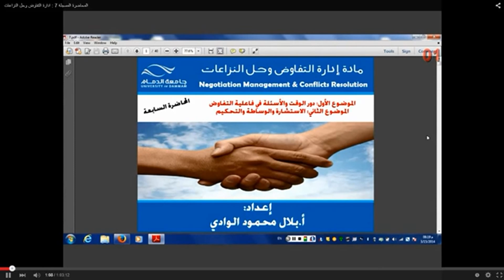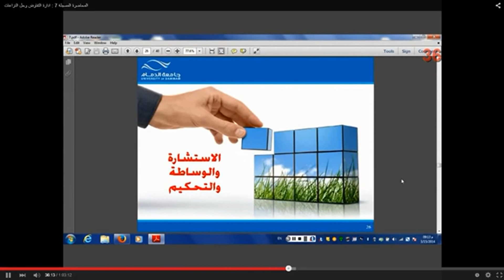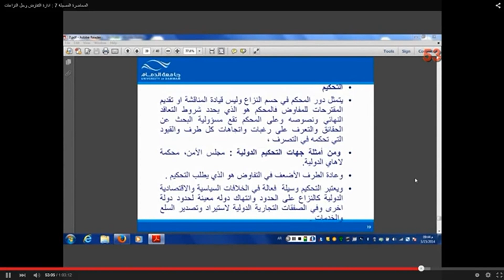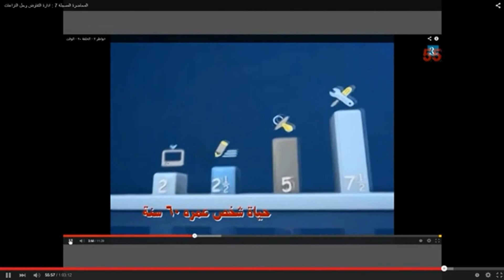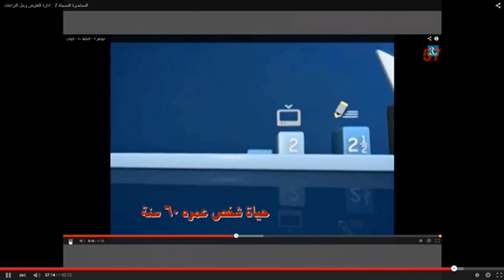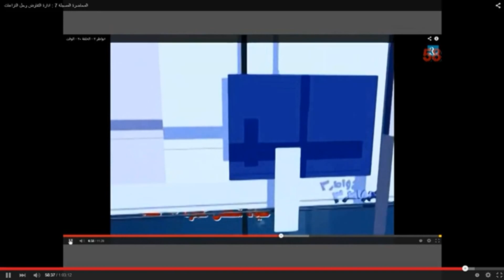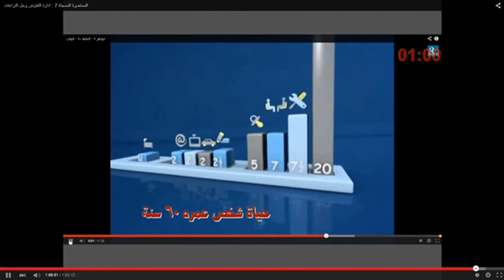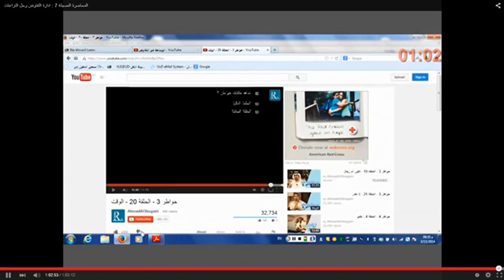المحاضرة المسجلة 7 [ إدارة التفاوض وحل النزاعات ] م5